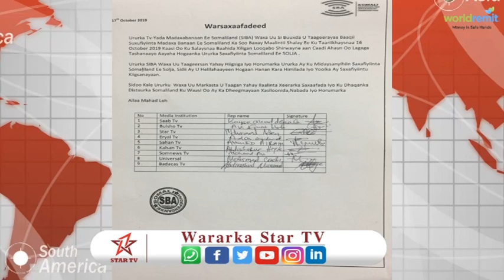Ururka Tv-yada Madax Banaan Ee "SIBA" Ayaa Taageray Baaqii Suxufiyiinta Ee shalay